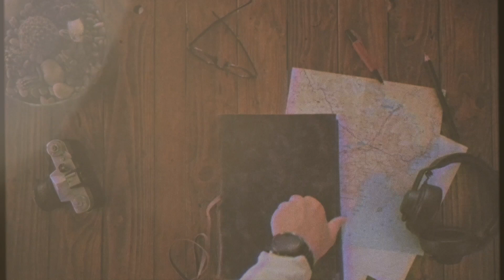Endeavor // STEWARDSHIP (Pt 4) OF FINANCES